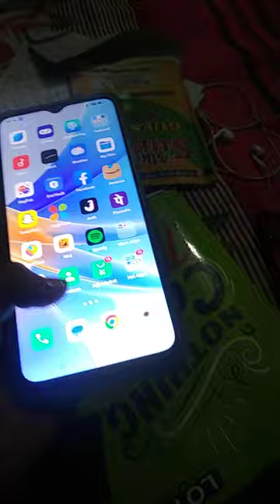my new phone